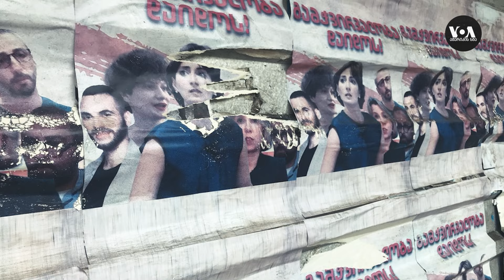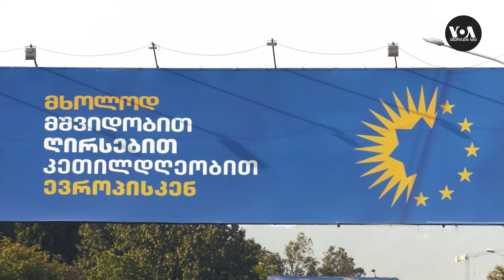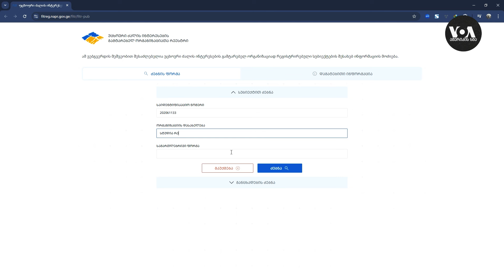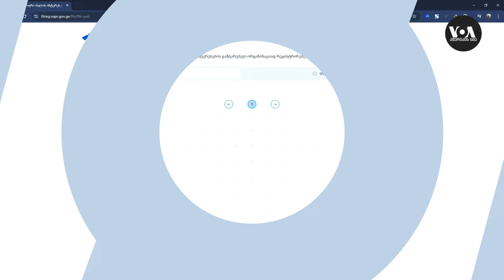რა ბედი ელის მესამე სექტორს საქართველოში?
უცხოური ძალის ინტერესების გამტარებელ ორგანიზაციათა რეესტრში, საქართველოში მოქმედი 30 ათასამდე ენჯეოდან, 476 დარეგისტრირდა. ხელისუფლება მათ ბიუჯეტიდან გრანტებს დაპირდა, ურჩებს - დიდ ჯარიმებს. მესამე სექტორში მიაჩნიათ, რომ რეპრესიული კანონი, რუსეთის მსგავსად, ყველა ენჯეო ორგანიზაციას გაქრობით ემუქრება

1942 წელს დაარსების შემდეგ, „ამერიკის ხმის“ მისიას ახალი ამბების ობიექტური და ყოვლისმომცველი გაშუქება, ასევე  მაყურებლისა და მსმენელისთვის გადამოწმებული, ფაქტებზე დაფუძნებული და ზუსტი ინფორმაციის  მიწოდება  წარმოადგენს.  მეორე მსოფლიო ომის, ცივი ომისა  და ახლა უკვე თავისუფლებისთვის გლობალური ბრძოლის პირობებში, „ამერიკის ხმა“ თავისუფალი პრესის პრინციპების დაცვის ერთ-ერთი საუკეთესო მაგალითია.